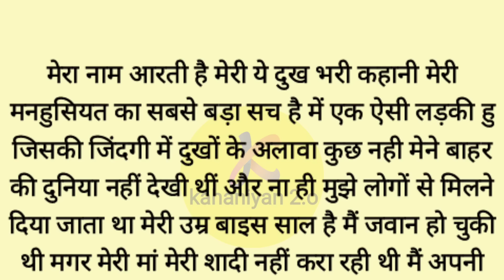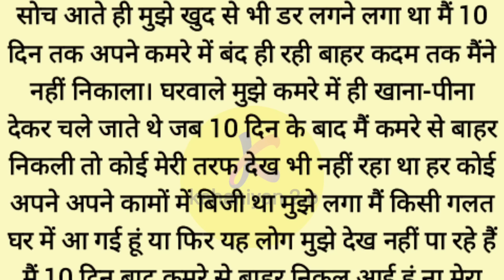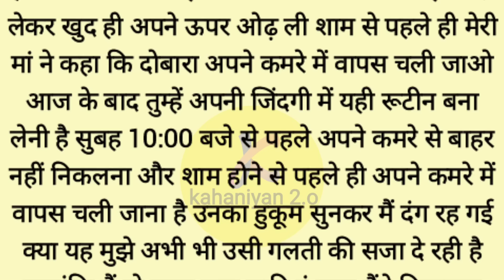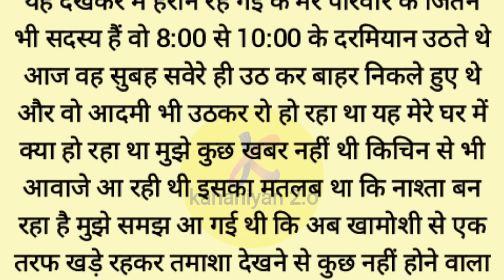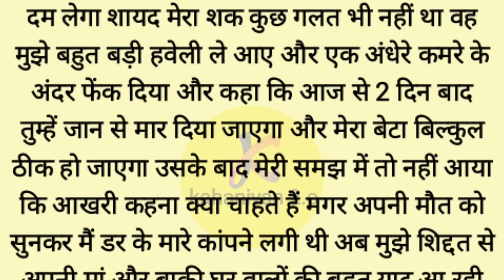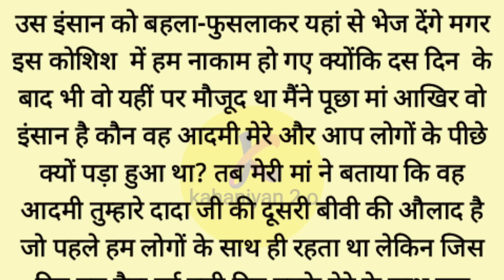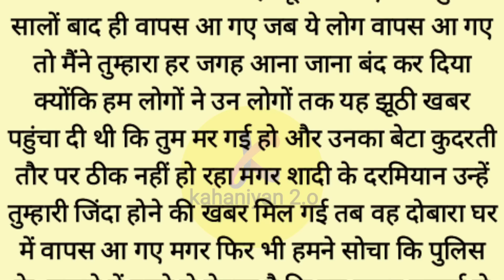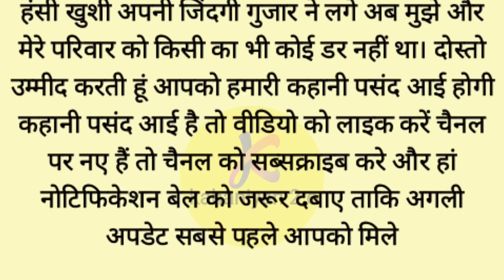Suvichar | Emotional Kahaniyan | Motivational Story | New Emotional Audio Story | Kahaniyan 2.o